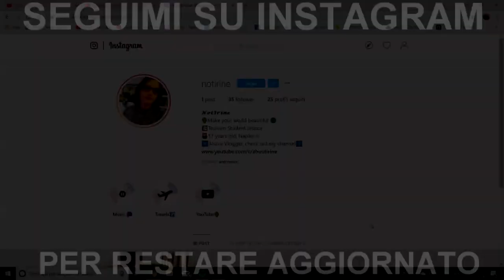FINALMENTE RIECCOMI! - Via con le novità!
Finalmente rieccomi dopo un breve periodo di assenza da Youtube durato quasi un mese! In questo video vi spiego cos'è successo e sopratutto parliamo dei nuovi progetti!

⇢Attrezzatura video:
⋆Camera: Huawei P20 Lite
⋆Editing: Sony Vegas Pro 15
⋆Miniature: Photoshop CC